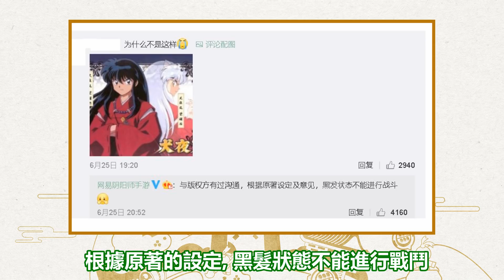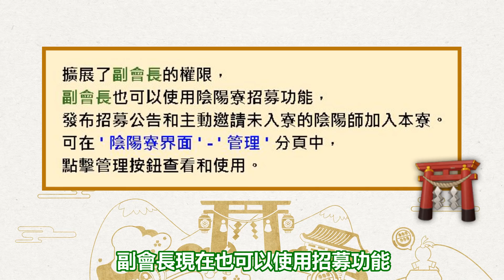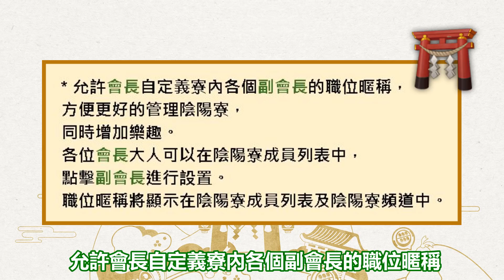Kye923 | 陰陽師 Onmyoji | 陸服更新 ► 畫師名字暫停公佈 🏮 犬夜叉 & 殺生丸 ► 內容暫時無法公開 🏮 陰陽寮優化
版權方會有這樣的要求其實還是可以理解的🤔

『 資訊源自官方 』

一名馬來西亞內容創作者的 陰陽師 資訊分享影片.
Onmyoji news & information sharing by a Malaysia content creator.